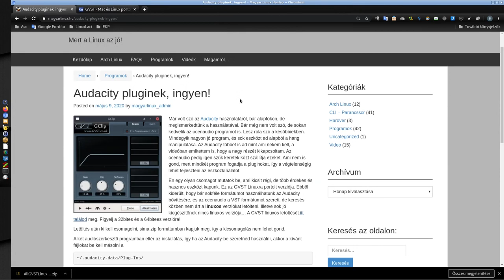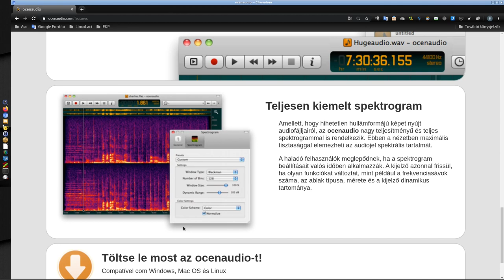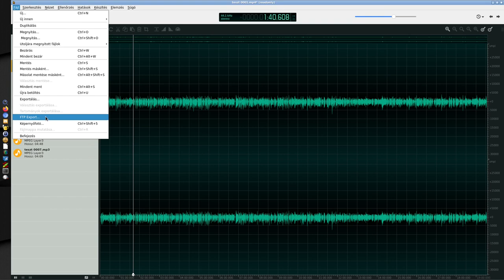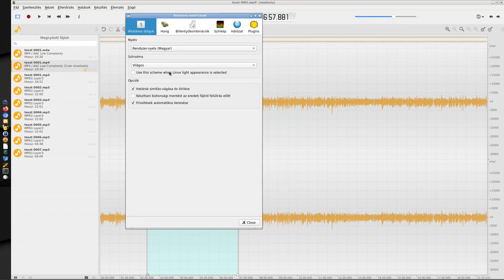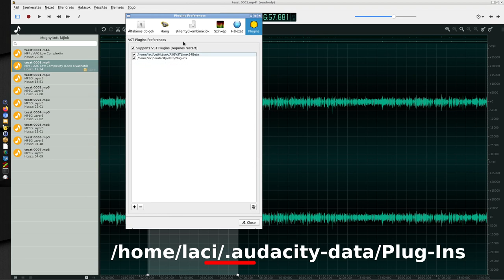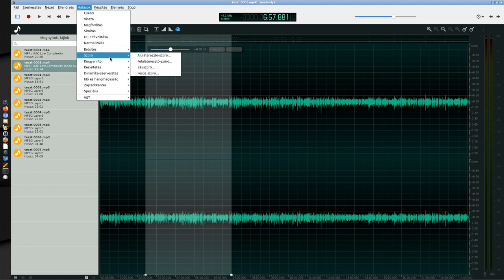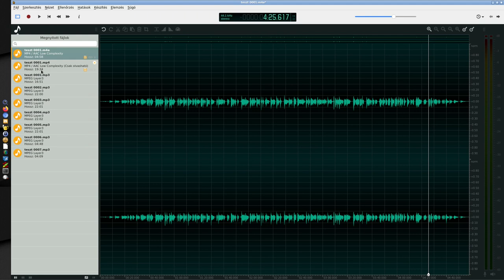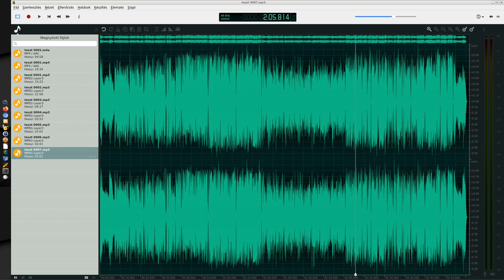Ocenaudio - Bemutatás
A mai Magyar Linux Videóban egy egyszerű, gyors hang, azaz audio vágó programot mutatok be. Gyors, párhuzamos feldolgozás, kezdőknek is átlátható funkciók, bővíthetőség jellemezi az Ocenaudio programot. Nem csak Linux alatt, de Windows és Mac is használható.

Jó Linuxozást!